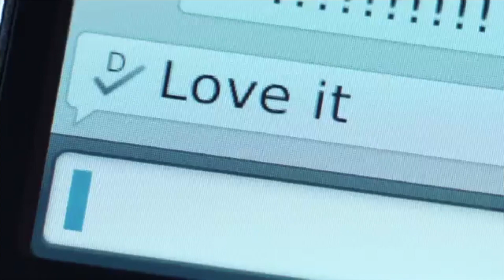mickey jay: after hours (NEW Summer Docuseries)